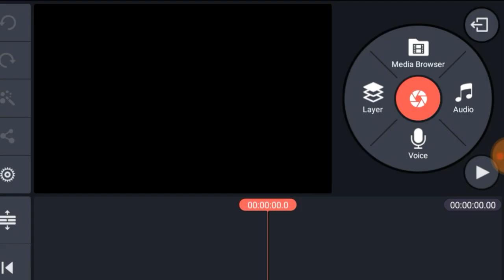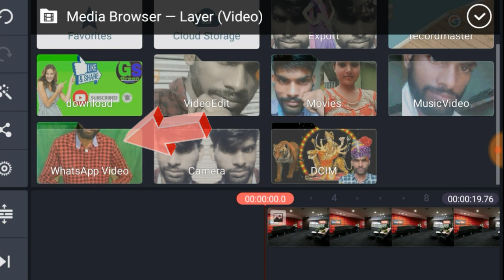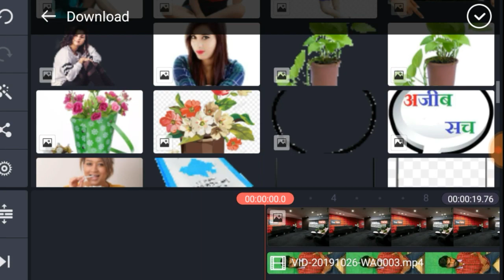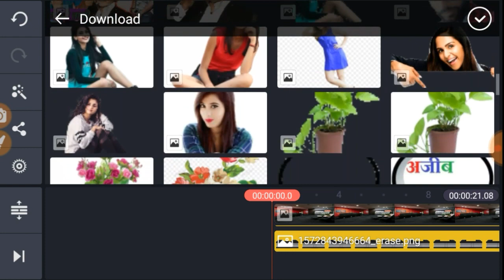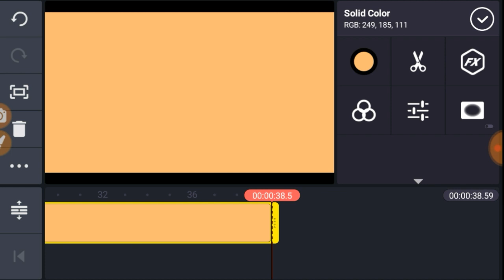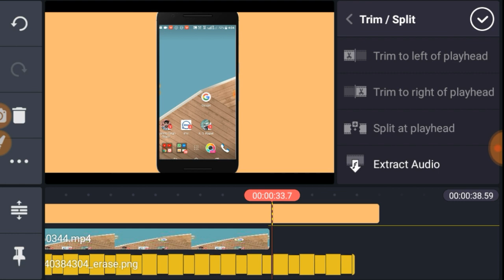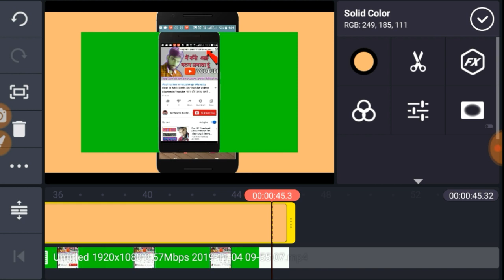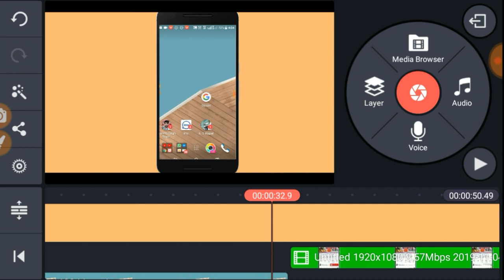Kinemaster Without Watermark Full KineMaster Power Effect Tutorial | KineMaster video editing tutori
1. kinemaster name editing,
2. kinemaster photo editing,
3. kinemaster status editing,
4. kinemaster template new 2020,
5. kinemaster background change,
6. kinemaster double role,
7. kinemaster new editing,
8.chroma key kinemaster,
9. kinemaster setting,
10. how to make intro in kinemaster,
11. kinemaster effect,
12. kinemaster me background kaise
change kare,
13. kinemaster slow motion,
14. kinemaster editing Hindi,
15. birthday editing kinemaster,
16. kinemaster editing telugu,
17. kinemaster tutorial,
18. kinemaster editing tutorial,
19. kinemaster malayalam,
20. kinemaster smoke effect,

I have making YouTube videos

keep smile always and be happy 😊😊